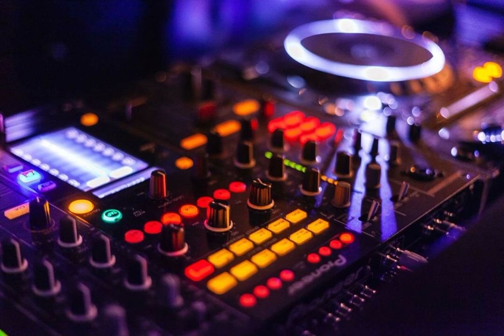Sunflower Dance Party by Kevin MacLeod [Electro Vlog Podcast Music]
License: Attribution 4.0 International (CC BY 4.0)